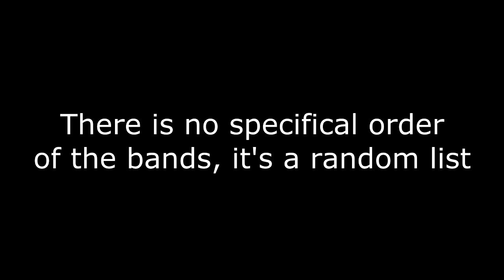Technical Death Metal 2015 (New Releases) - Part 1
This is the 1st video compilation of new Technical Death Metal releases on 2015, this is a selection of my personal favorites of the year.